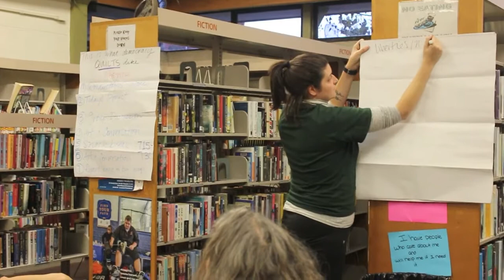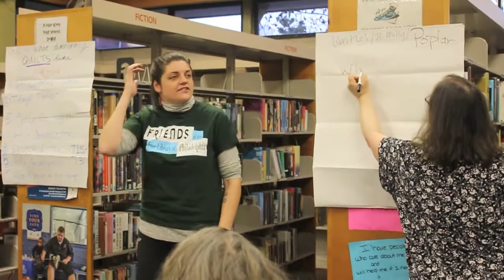This Is What Democracy Quilts Like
At 6th and Girard in the Ludlow neighborhood, Ramonita G de Rodriguez Library straddles dividing lines of many vibrant communities. The neighborhood is undergoing gentrification while remaining a home to longtime residents representing the neighborhood’s diverse past and present. Bridging divides over development, language, and income, Rodriguez Library serves and welcomes everyone. We invite the community to the branch for an evening of community-building and dialogue through art!

Decorate your own neighborhood-inspired quilt spare with quilter and storyteller Mama Carla Wiley, and take part in round table discussions about how we can work towards a shared community vision. The completed quilt will later be unveiled during Ramonita G. de Rodriguez Library’s 50th anniversary celebration in December.

This event is part of "This Is What Democracy Looks Like," a series of Free Library programming, and your opportunity to learn why voting in midterm elections is crucial. Don't forget to visit your local polling place on November 6!